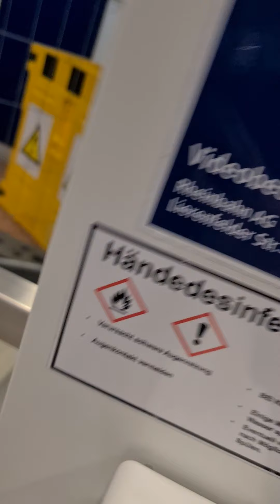7. Dezember 2021